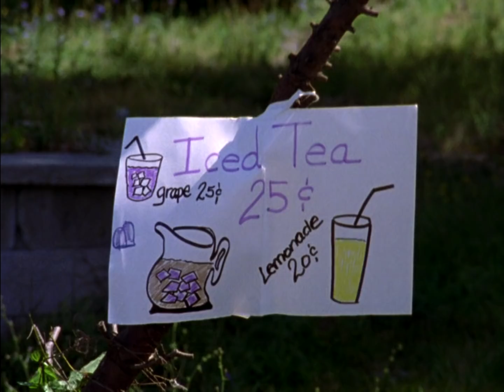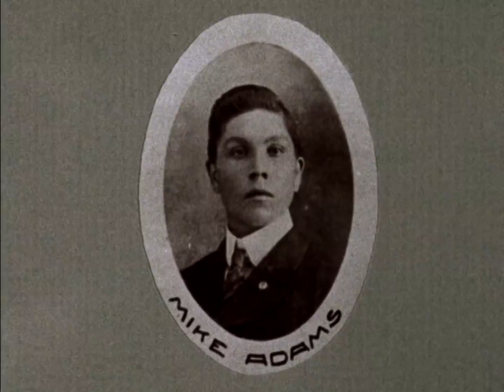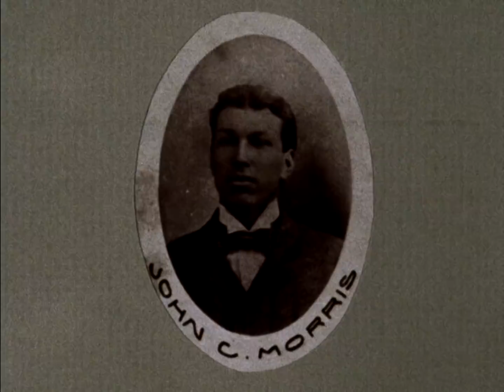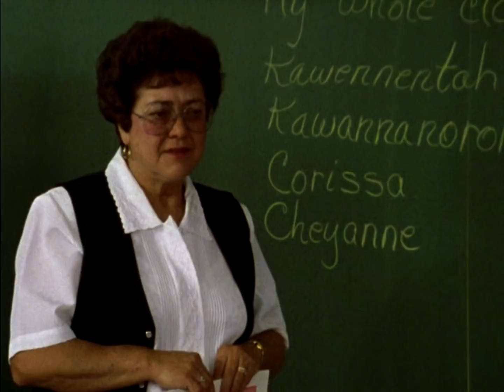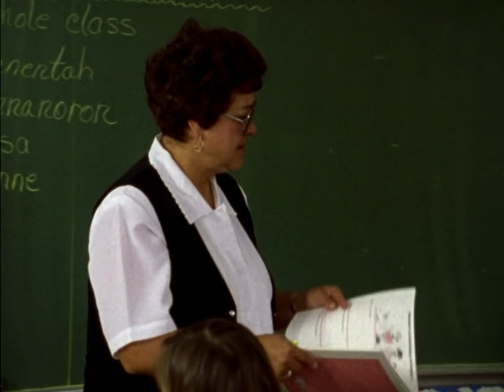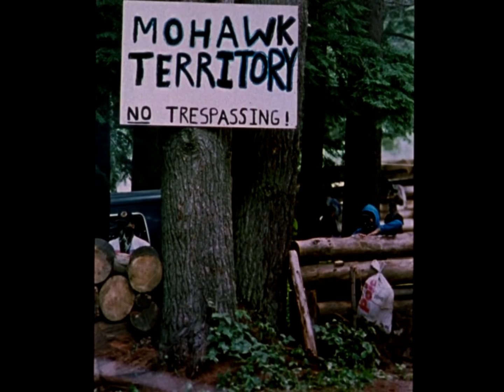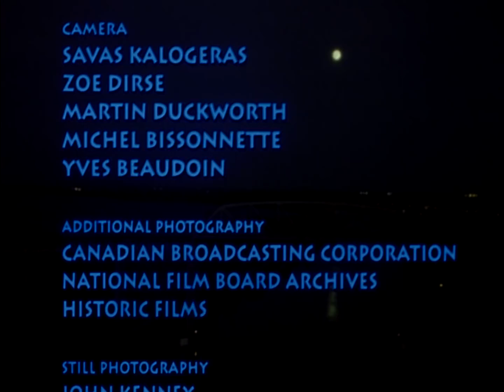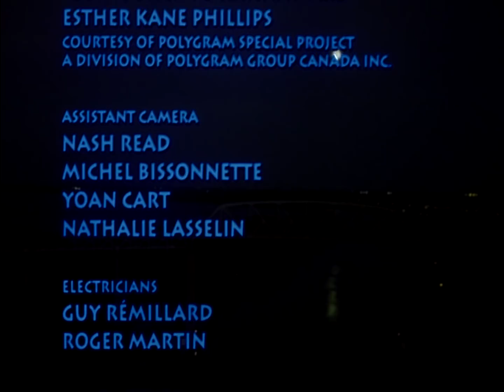Spudwrench - Kahnawake Man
This documentary by acclaimed filmmaker Alanis Obomsawin introduces us to Randy Horne, a high steel worker from the Mohawk community of Kahnawake, near Montreal. As a defender of his people's culture and traditions, he was known as "Spudwrench" during the 1990 Oka crisis. Offering a unique look behind the barricades at one man's impassioned defence of sacred territory, the film is both a portrait of Horne and the generations of daring Mohawk construction workers that have preceded him.

Directed Alanis Obomsawin -  1997 | 58 min